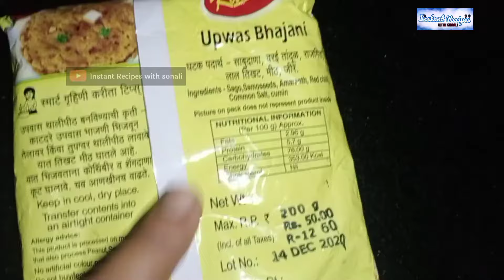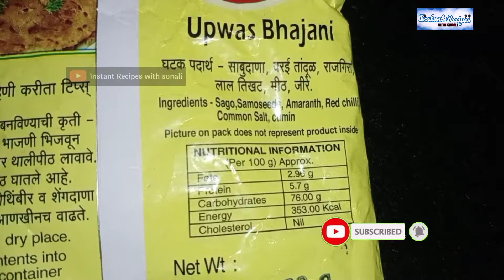Readymade katdare upvaas bhajni flour thalipeeth